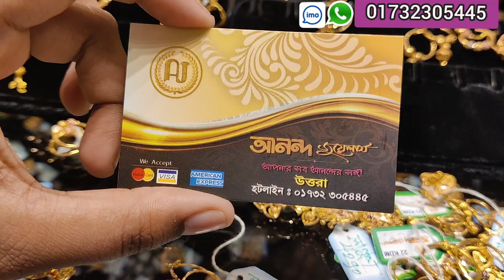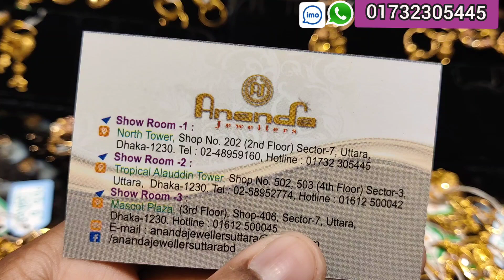৫ রতি থেকে সোনার তার রিং,জিপসি কানের দুল 😍,আনন্দ জুয়েলার্স/gold earing jewellery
Ananda Jewellers, shop# 202, Level-3, North Tower, Uttara, Dhaka.